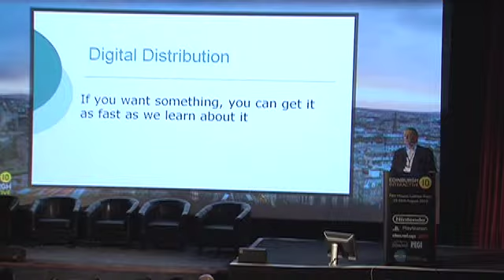Edinburgh Interactive 2010 Chris Deering Part 2.mov